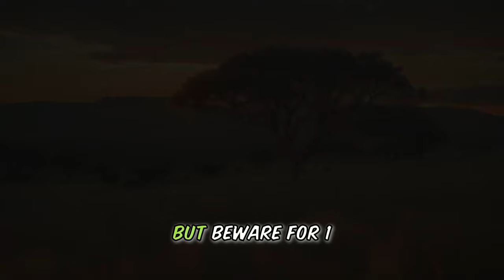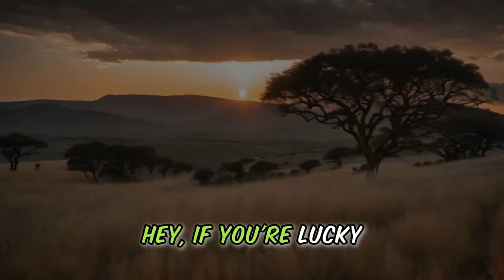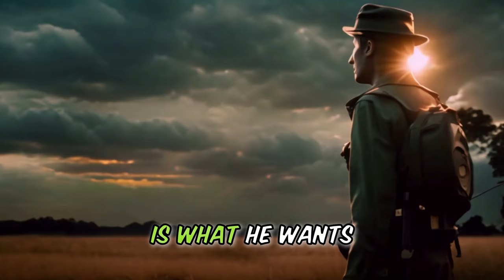Funny Story about The BIG 5, that will make you LOL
😂Hold onto your  Funny Story Laughing hats, folks! 🤣This 7 minute story joke, is a funny story never told like this before.😍😍 Prepare for a side-splitting encounter that will make you LOL as it is filled with puns, witty dialogue, and a punchline that'll leave you buzzing with laughter.👌👌

So, if you love nature the BIG 5 funny story is just for you. ?

This will be the best joke of the day, no matter which comedy site you visit. It is a Funny Story, that is kicked of at Nambiti Hills in South Africa. This Czech want to go Big Game HUNTING .  We always start with the Funny History and then we go into our Story Joke.